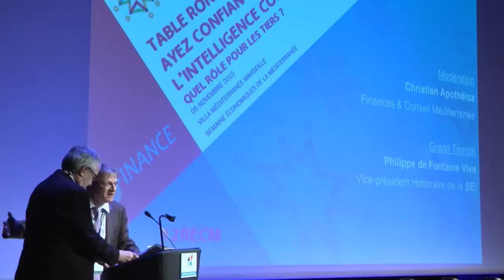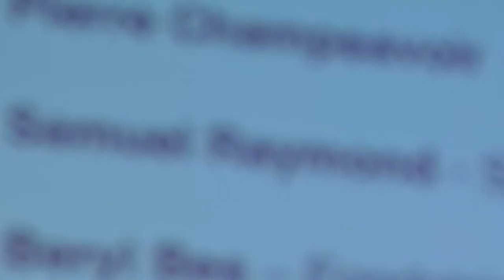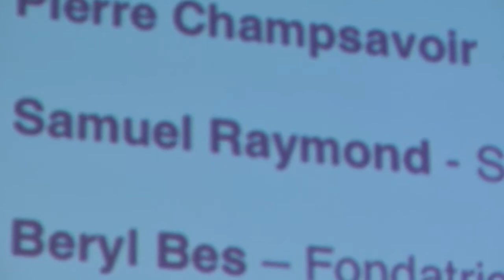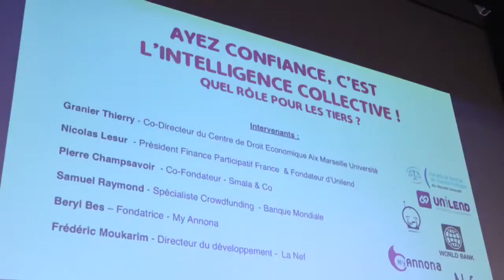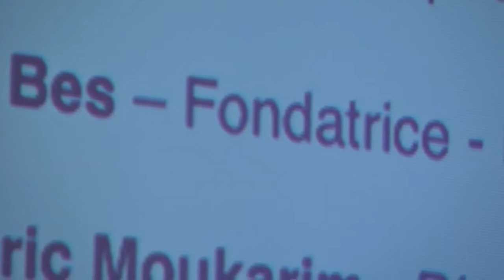Le rôle des tiers dans la confiance - 2° Rencontres Euroméditerranéennes Crowdfunding - Popfinance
Table Ronde #2 : Ayez confiance, c’est l’intelligence collective !
Quel rôle pour les tiers ?
2emes Rencontres Euroméditerranéennes du Crowdfunding
Modération : Christian Apothéloz -  Finances & Conseil Méditerranée
Grand Témoin : Philippe de Fontaine Vive - Vice-président Honoraire de la BEI
Intervenants :
Thierry Granier - Co-Directeur du Centre de Droit Economique Aix-Marseille Université
Nicolas Lesur - Président Finance Participatif France  & Fondateur d’Unilend
Pierre Champsavoir - Co-Fondateur - Smala & Co
Samuel Raymond - Spécialiste Crowdfunding - Banque Mondiale
Beryl Bes - Fondatrice - My Annona
Frédéric Moukarim - Directeur du développement - La Nef

La confiance est une chose inestimable dans nos rapports humains au quotidien, elle permet le vivre ensemble, de se projeter dans l’avenir, de trouver un équilibre. La confiance a-t-elle connu un essor historique dans les activités économiques ? permettant des échanges marchands toujours plus larges grâce notamment à la confiance dans la monnaie, les reconnaissances de dettes, les investissements futurs. A contrario, quand elle n’est plus là tout s’emballe, c’est la panique dans le marché et la dépression guette.
Comprendre les ressorts de la confiance dans le financement participatif pour espérer aussi y déceler les clefs de son succès à grande échelle.